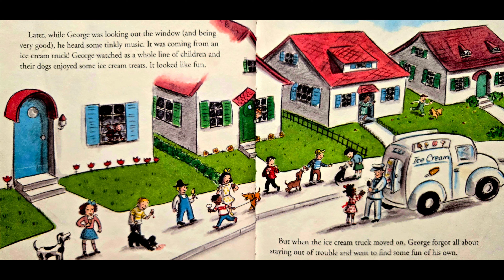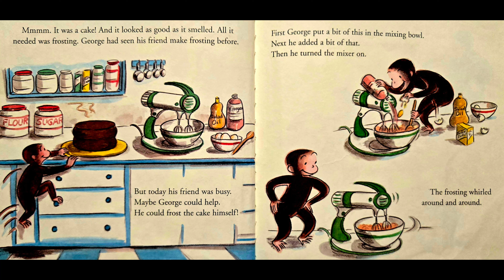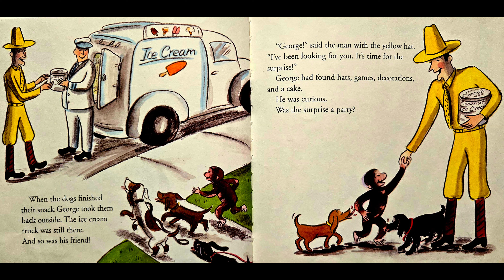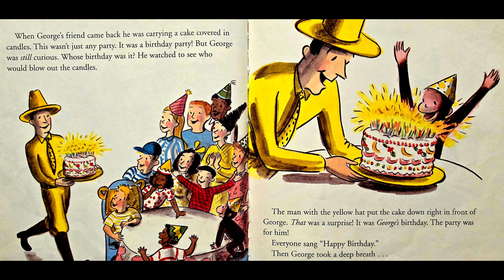Curious George and the Birthday Surprise | Read Along | Read Aloud | Children's Book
The man with the yellow hat has a lot to do. He needs George to stay out of trouble. George gets curious and looks for some fun. He comes upon some decorations, so he decorates. He finds a cake, so he frosts it. What is the surprise? There is so much going on! Read along and find out what goes on in this adventure with Curious George!